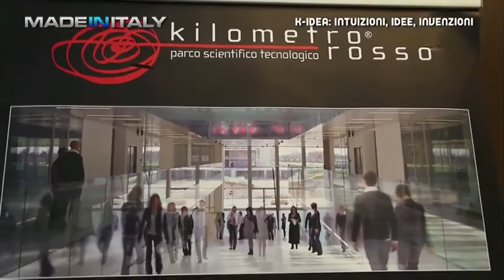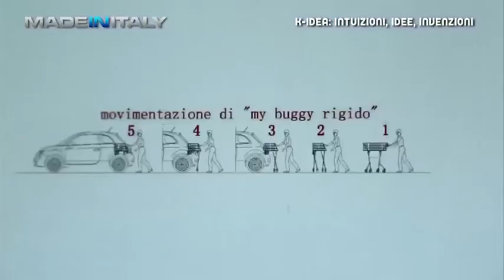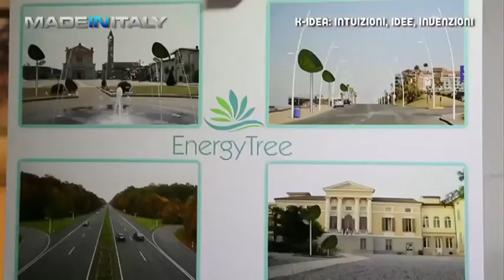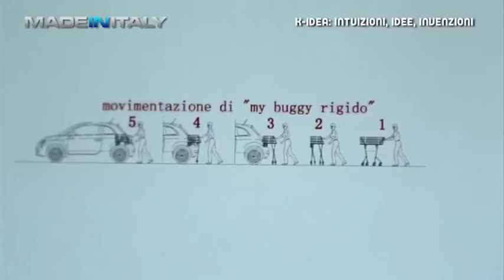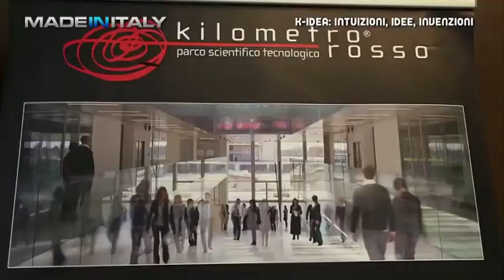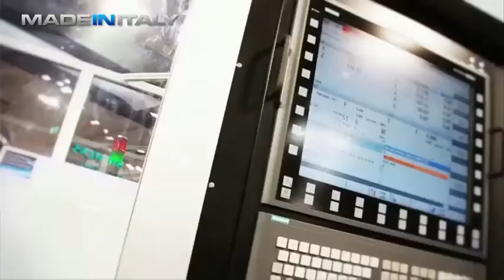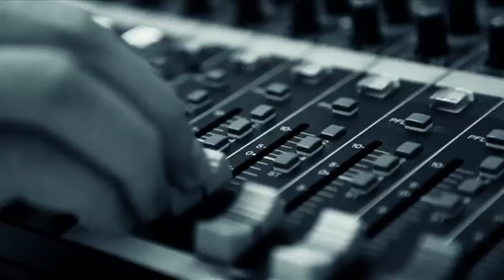Made in Italy - In italia si può innovare?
In questa puntata si cerca di capire quali sono i motivi che fanno soccombere l'Italia sul tema dell'innovazione tra i paesi europei. Ospiti in studio Alberto Barberis di Protocube, Marco Masselli di Italcheck, Alberto Pellero e Alessandrea la Rosa di Kuka Roboter